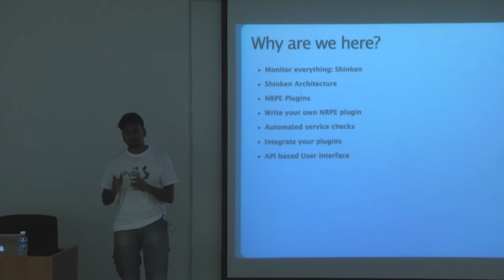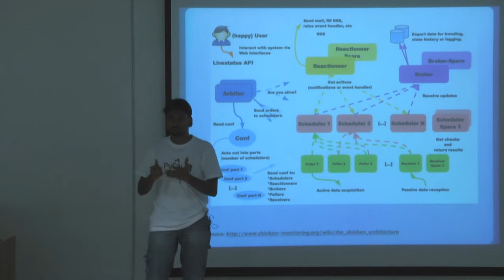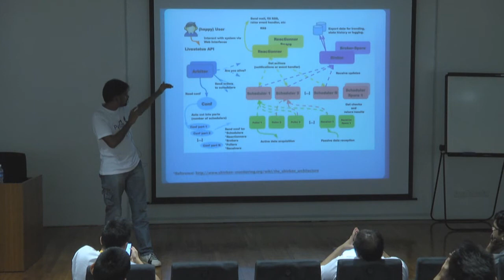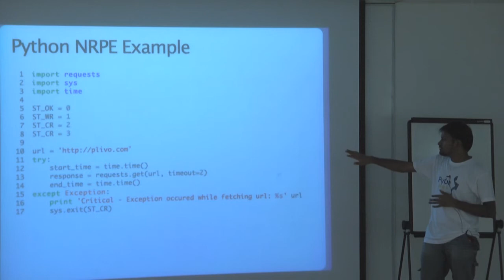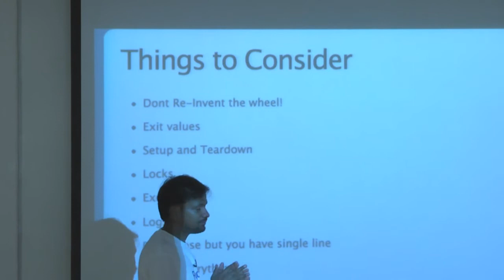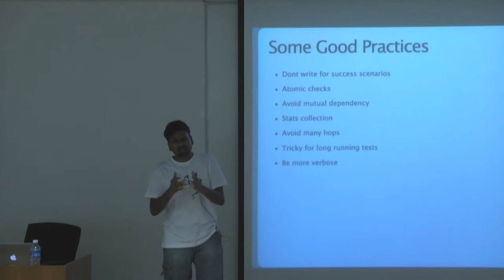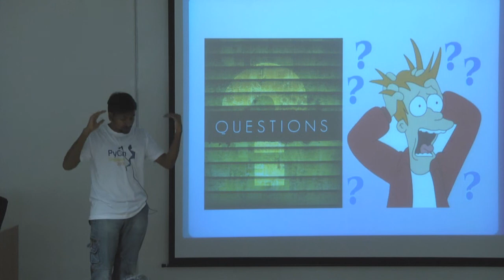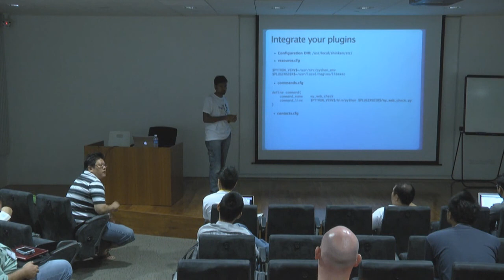Build Service Health Dashboard Using Shinken by Rohit Gupta | PyCon SG 2013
Build Service Health Dashboard Using Shinken by Rohit Gupta

Description

Shinken is a modern open source Nagios® like tool, redesigned and rewritten from scratch. In this talk, I will talk about how to build a service health dashboard (not server health) with shinken as a backend.

Abstract

- I plan to cover some of these topics and make the talk more interactive:
- Server monitoring tool: Shinken
Introduction and what all can be monitored using this tool. Features and a brief overview of Shinken web ui.
- Architecture
Different components. Scalability and performance.
- NRPE Plugins
Shinken if compatible with nagios nrpe plugins. Discussion on how does nrpe checks work.

Build a Service dashboard:
- Write your own nrpe plugin using python
Basic usage of coding...
- Examples of automated service checks
Things to consider, some dos and donts. Advantage of python over shell.
- Integrate your checks in shinken
Editing configuration files.

Have a UI

Python User Group Singapore